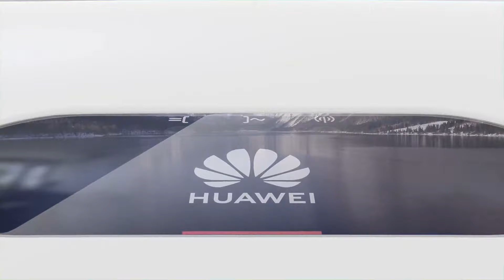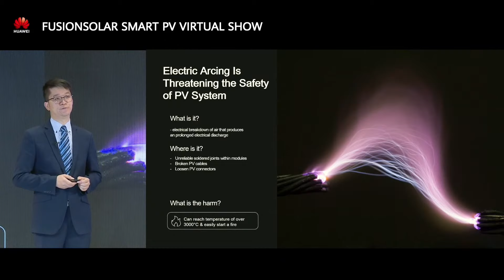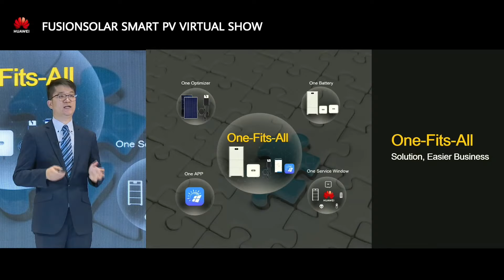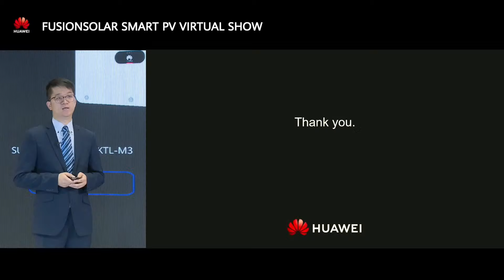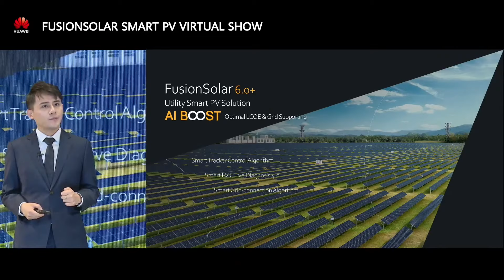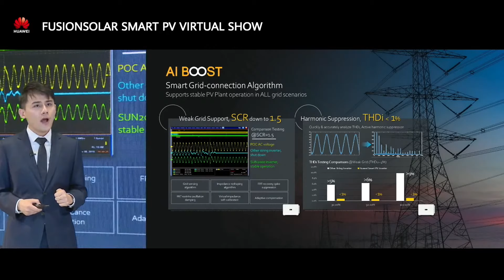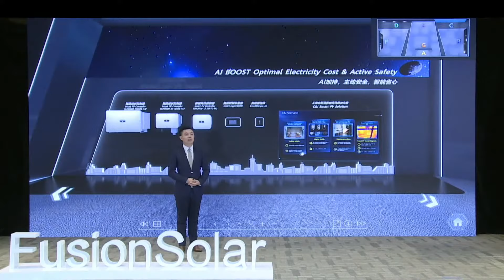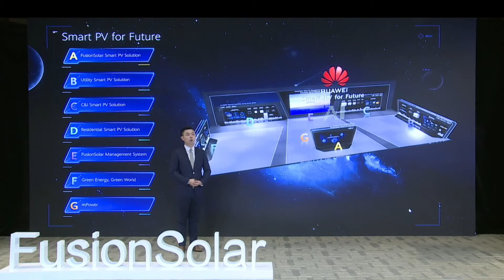[Record] FusionSolar Smart PV Virtual Show - APAC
The new sustainable intelligent world is coming. Let’s step into the AI era!